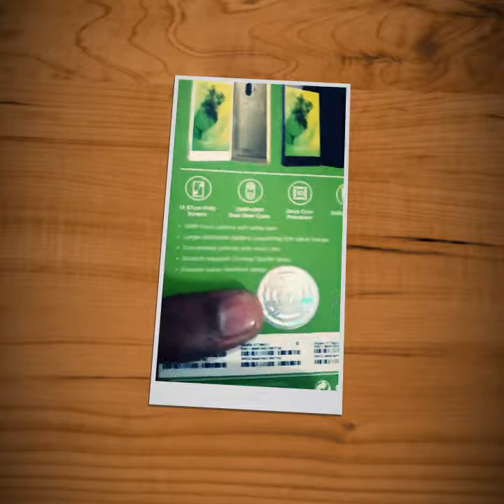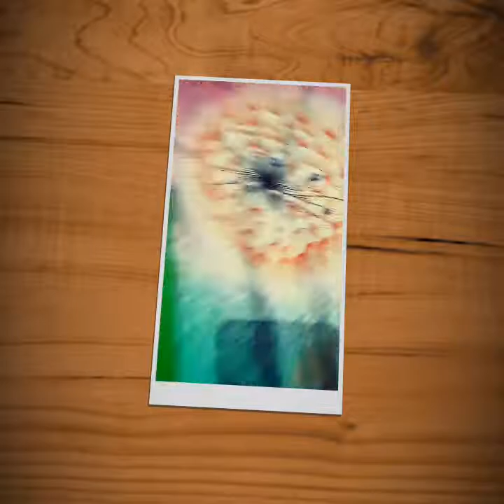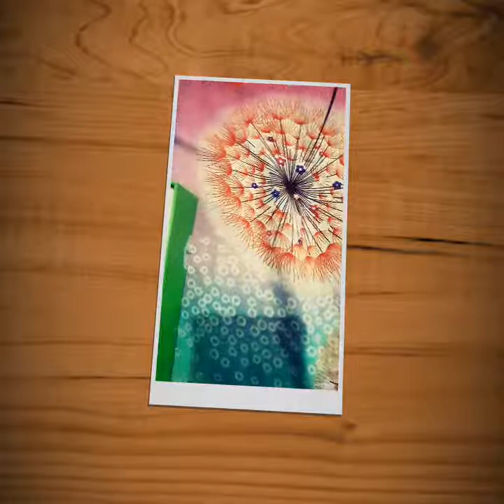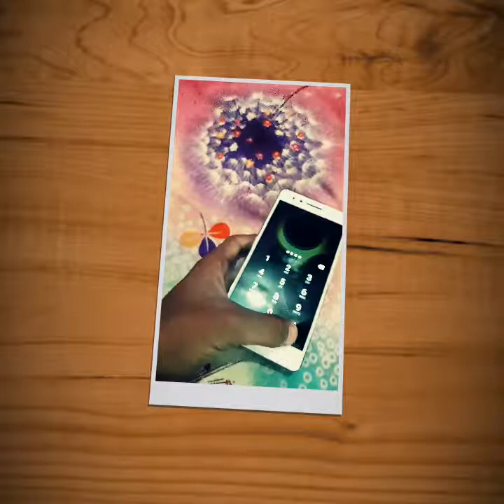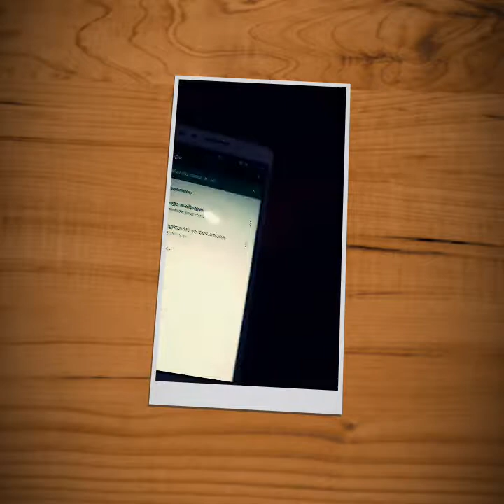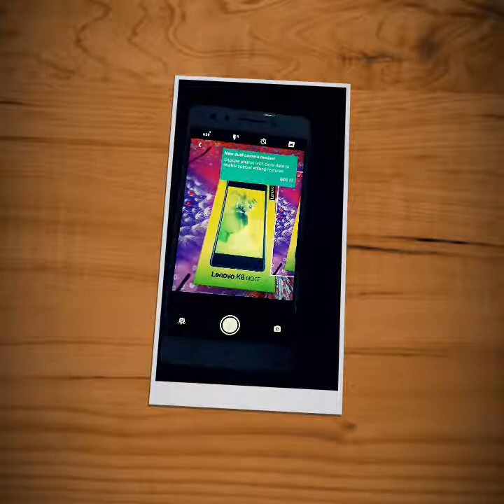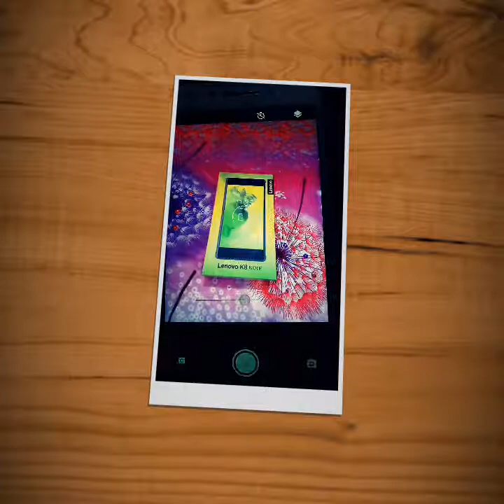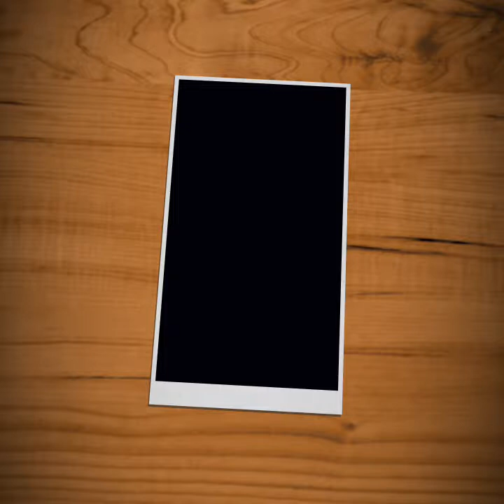Lenovo k8 note unboxing and short review.